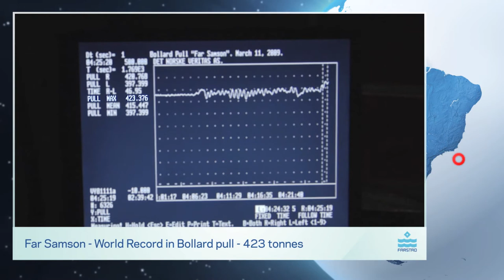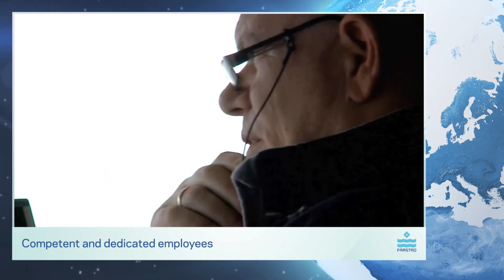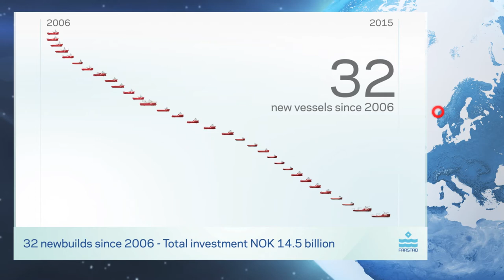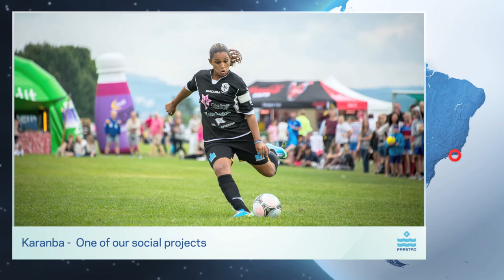Farstad Shipping Corporate Video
Presentation of Farstad Shipping